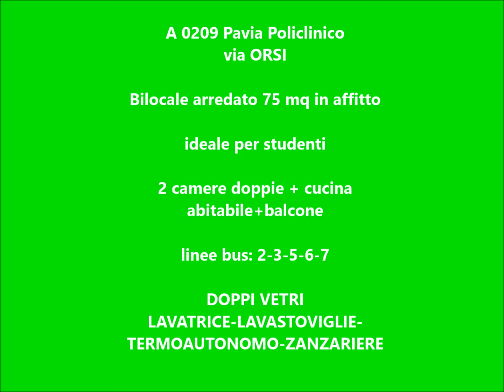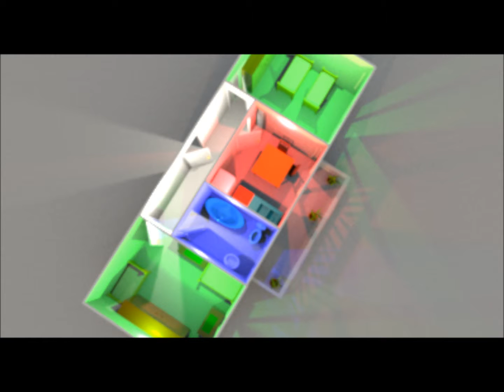A 0209 POLICLINICO VIA ORSI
Affitto appartamento policlinico di Pavia via Orsi linee bus Asm Pavia 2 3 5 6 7